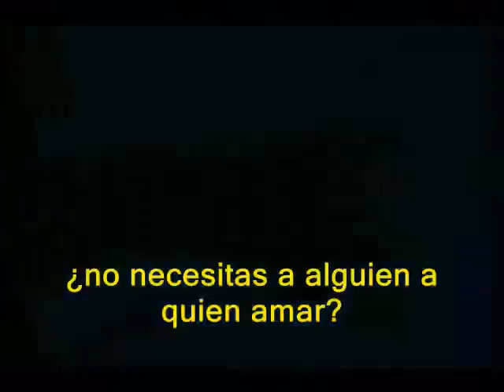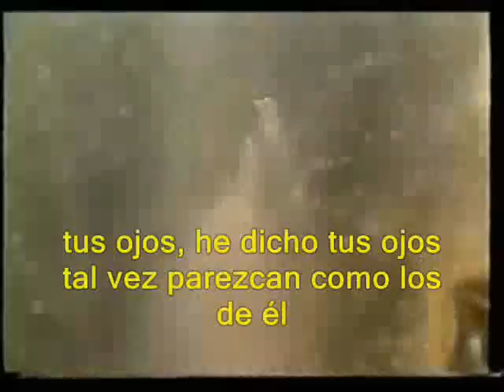jefferson airplane - somebody to love (spanish sub)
un video hecho por mi, su servidor. espero que les guste. la cancion se llama somebody to love. traducida al español. espero les agrade.  el video de fondo son imagenes de vietnam.